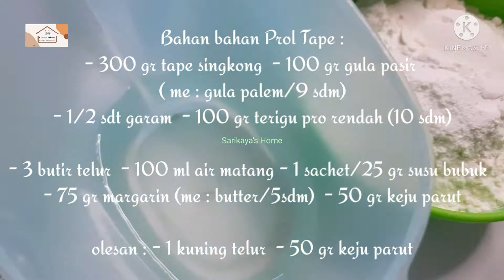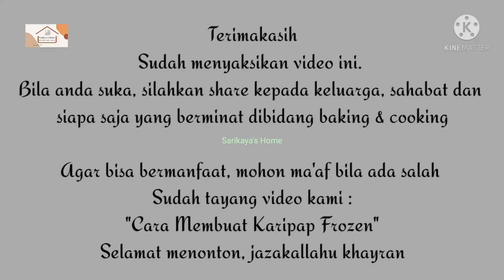PROL TAPE KEJU PANGGANG | KUE PROL TAPE KEJU | CARA BIKIN PROL TAPE KEJU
Assalamu'alaikum...
Apa khabar kk...
Mudah2an sehat semua...aamiinnn 🤲

Sarikaya's home kali ini sharing :

CARA MEMBUAT PROL TAPE
PROL TAPE KEJU
PROL TAPE PANGGANG

Bahan bahan Prol Tape :
- 300 gr tape singkong
- 100 gr gula pasir
( me : gula palem/9 sdm)
- 1/2 sdt garam
- 100 gr terigu pro rendah (10 sdm)

- 3 butir telur  - 100 ml air matang (+/- 4 gelas aqua)
- 25 gr susu bubuk
- 75 gr margarin (me : butter anchor/5sdm)
- 50 gr keju parut (+/- 3sdm munjung)

olesan : - 1 kuning telur  - 50 gr keju parut

Oven :
- oven suhu : 170°-180°C = 40' (sesuaikan oven masing2)

loyang ukuran : 15cmx25cmx5cm
Cara buat :
* tape buang sumbunya
* masukkan gula palem, garam aduk rata
* tambahkan tepung aduk rata, sisihkan
* larutkan susu bubuk dan air matang
* campur telur kedalam adonan tape, mentega cair dan susu cair, aduk dengan whisker hingga menyatu, tambahkan keju aduk hingga rata
* masukkan loyang poles mentega, taburi sebagian keju parut
* oven 20' suhu 180°C
* olesi kuning telur taburkan sisa keju parut, oven hingga matang...

Galeri photo2 Roti, Kue dan tart bisa dilihat di Instagram :
@Sarikayacakes dan @Sarikaya_bakery...

Saya menggunakan :
Camera Hp : Samsung Galaxy Note FE
Apk Edit Video : Kinemaster & Photogrid
Instrument :

Demikian pemirsa sharing kami, mudah2an bermanfaat, Mohon ma'ap masih banyak belajar...
Bila ada pertanyaan silahkan isi kolom komentar...
Happy Watching...